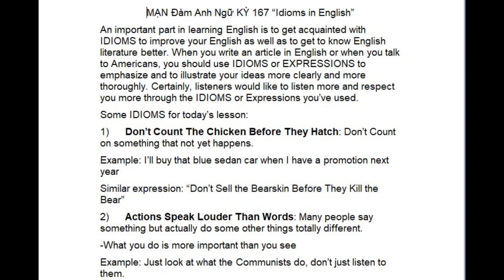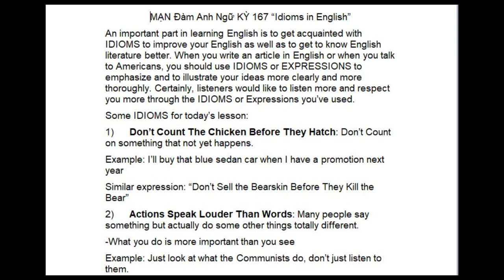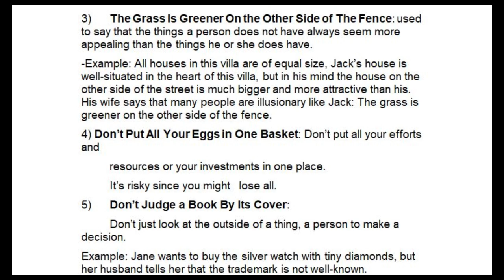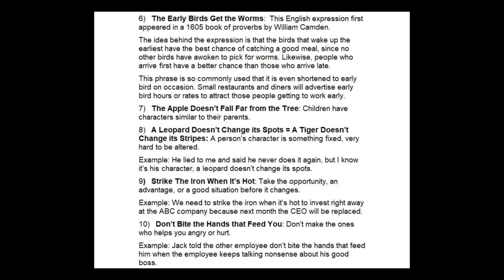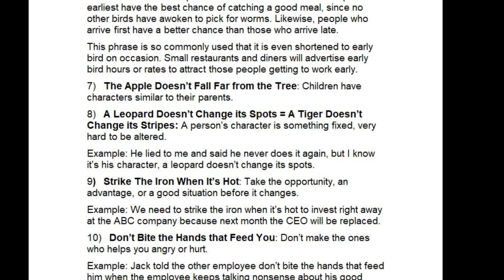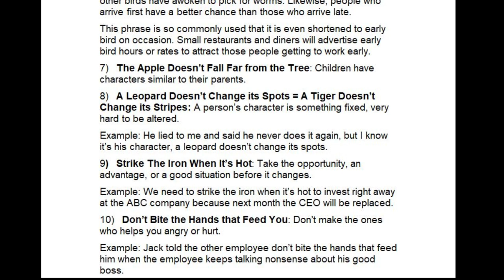Idioms in English